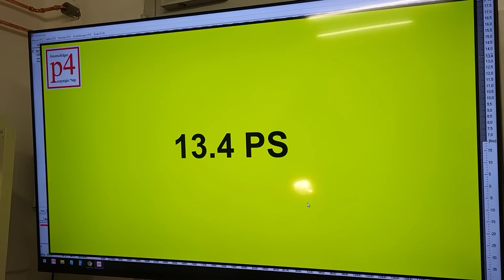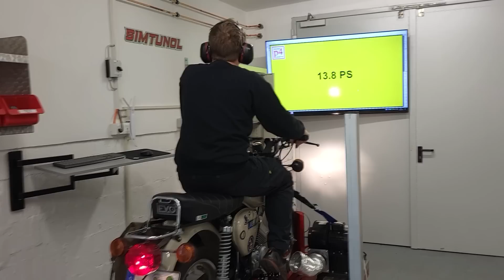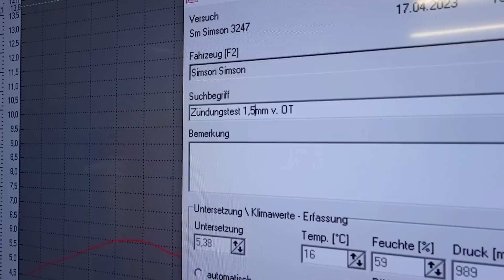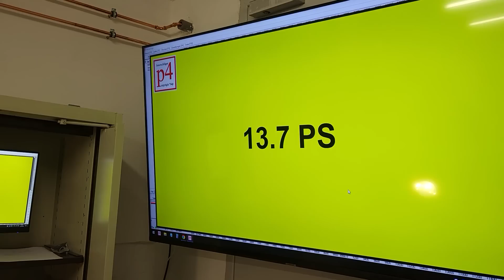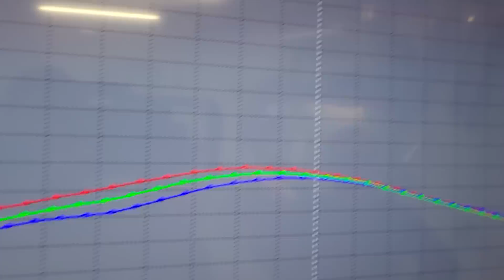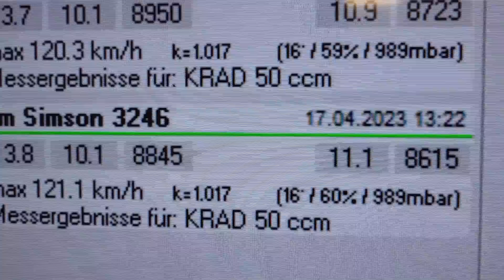Zündzeitpunkt ändern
Wir haben eine interessante Frage eine Zuschauers aufgegriffen und verschiedene Zündzeitpunkte gemessen.

Noch ein geiler Link von einem Freund. Frits Overmars hat eine Zusammenstellung seiner Ideen und seinem Wissen erstellt. Alle die Interesse daran haben können hier auch sehr viel über einen variablen Zündzeitpunkt nachlesen im Zündkurven PDF: